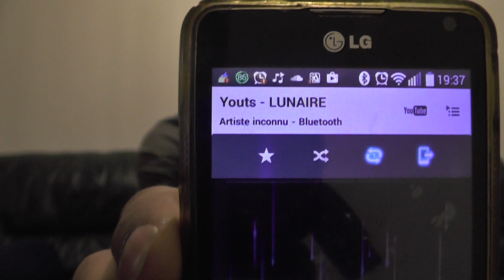Résolution Rubik's Cube VS Instrumental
Sur une instrumental ! Résolution du Rubik's Cube en un peu plus d'une minute... Record 42 secondes ;)